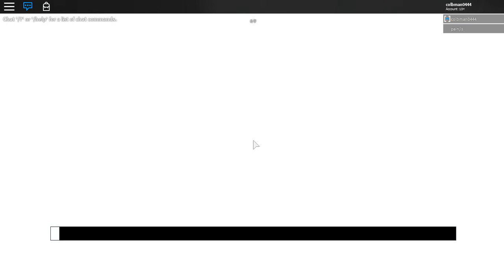Lets play Roblox Resurrection 1 hour special!